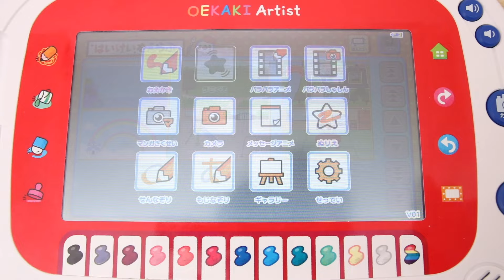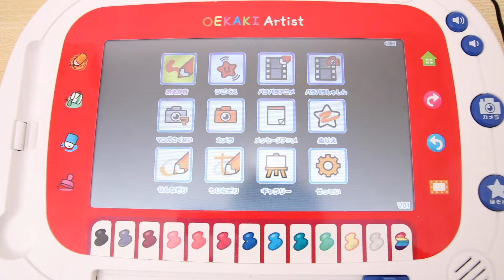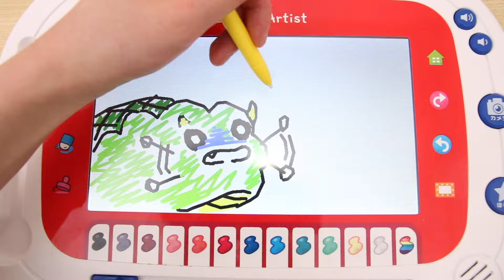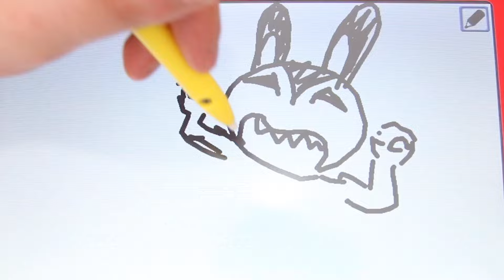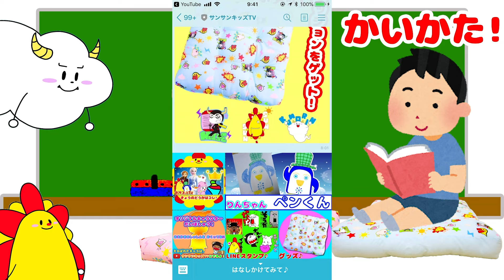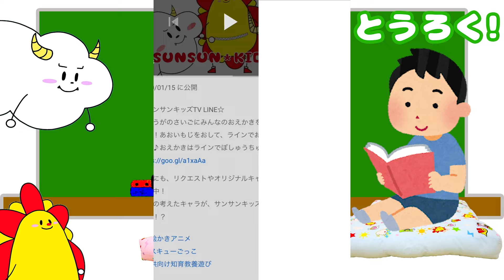お絵かきで寸劇！【うさぎとかめ】どっちが早い!? 動く絵本 おえかきアーティスト 昔話 子供向け童話・教養アニメ ★サンサンキッズTV★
◆使用させていただいたおもちゃ
おえかきアーティスト

3~6歳のお子様向けに、動画で「楽しく学べる」体験の提供を目指しています♪
好奇心旺盛で、冒険精神豊かなお子様が笑顔と共に成長できるために、サンサンキッズTVは質の高いお絵かき遊び、歌、工作、おもちゃ遊びなどの動画をアップしています。